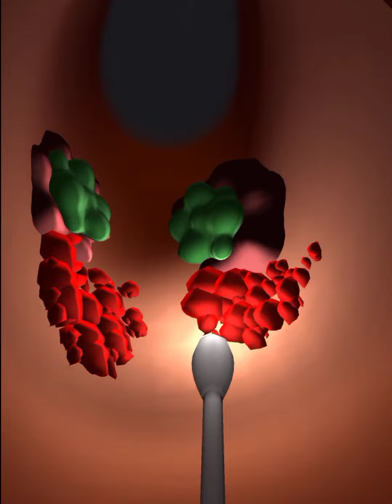Earwax Clinic In Max Levels Gameplay Walkthrough iOS Android Game